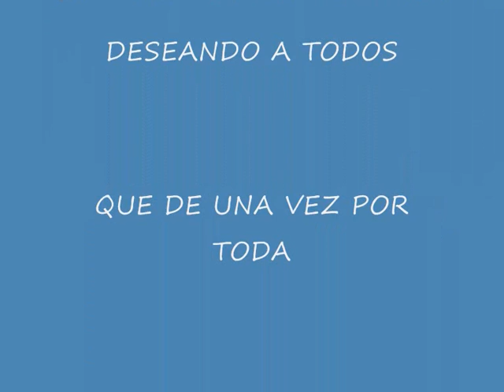34 - EN ESTA PRIMAVERA - 22 - M - 2011 - CARMEN DIEZ.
EN ESTA PRIMAVERA

En esta primavera llegaron flores
Amores y tambien colores!!!
Con esta primavera llegaron
 Rafagas en el cielo de terrores!!!

Son aviones de guerras
Que tiran fuegos.
Por culpa de dictadores
Que no entran en razones!!!

Estamos en otra guerra
¿Quien sabe lo que nos cuesta?
En vidas  en ilusiones
En derechos y opiniones.

La primavera ha llegado
 Con luces de colores
 Que aviones militares
El cielo nos han pintado!!!

¡¡Que fatalidad otra guerra!!!
¿No se si estoy despierta?
¡Si no me puedo creer
Que haya tanto padecer!!!

Y con esta primavera
 Las flores se desesperan
Cuando ven mirando al cielo
Esas luces que dan  miedo

Que son unos opresores
Que no respetan el amor
Ni el derecho ni a su  dios

La democracia esta en marcha
Y no se va a detener
La gente compartira la tierra,
La libertad y lo que venga detras

Asi que esta primavera
Sera recordada siempre
Por una lucha fatal
Que defiende la vida y la libertad!!

Carmen Diez.

22/03/2011